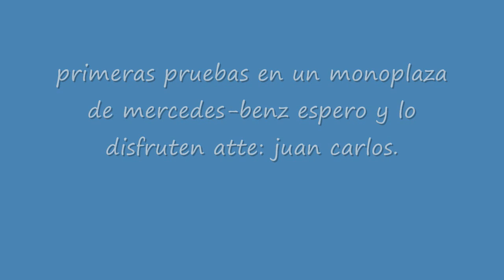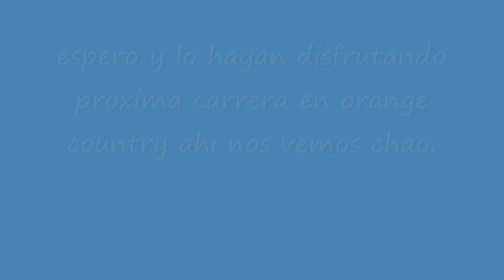formula3 pilot test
primera carrera 14 de agosto